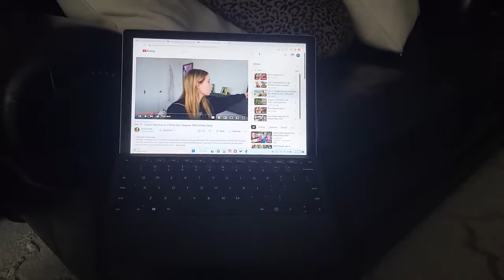Vlogmas 2022 Day 17 :: thelittlewolfknits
Thanks for stopping by and joining me on my daily vlogs through the month of December. I'll be opening my December countdown from @cosyposyyarn along with a fade advent from  @HueLoco  and knitting on my 24-stripe cozy knitter socks!

Day seventeen was full of friends and good laughs. Wearing my Cozy Classic Raglan in my Calaveras on Sunfish and Birthday Suit on Cloud.